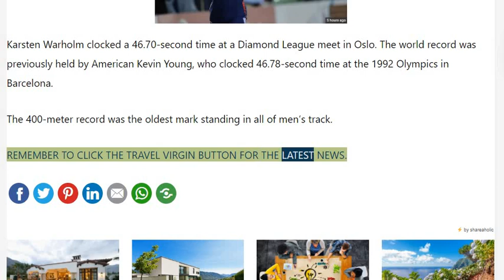BREAKING NEWS//Karsten Warholm Breaks Oldest World Record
Karsten Warholm, a 25-year-old Norwegian, breaks oldest world record in the men's 400-meter hurdles. This record was previously broken 29 years ago.